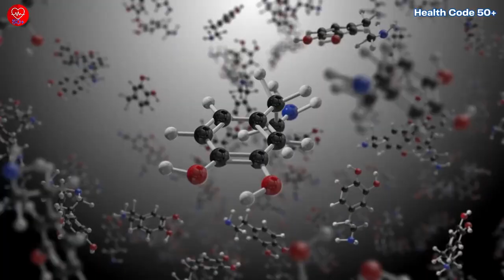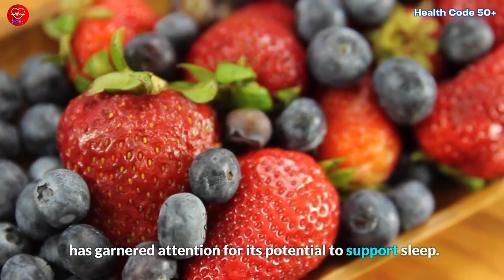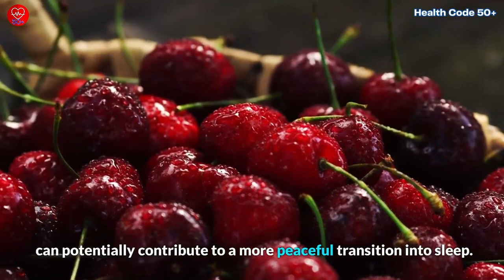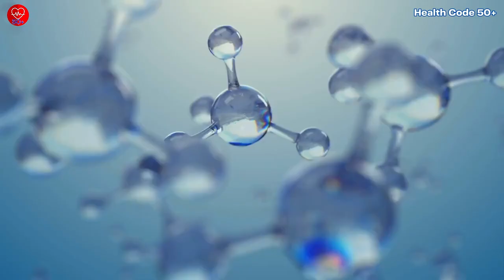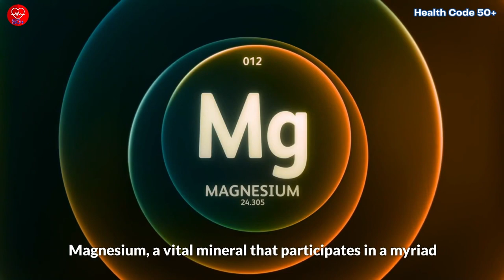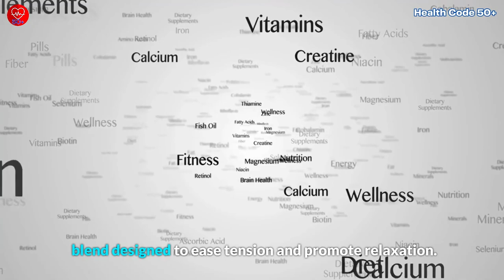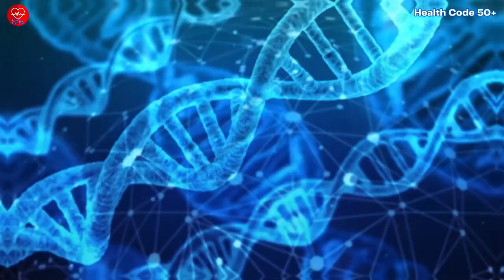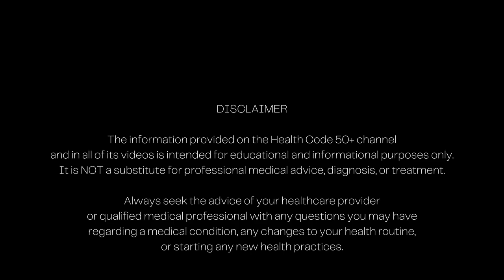Unlocking 5 Natural Sleep Secrets: Sleep Better Over 50 (Part2)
Struggling with sleep troubles after 50? Unlock the 5 natural sleep secrets to peaceful slumber with our part two video! Uncover the 5 natural drinks that can help you beat insomnia and sleep better as you age. Quality sleep is essential for your well-being, and these natural elixirs hold the key. Join us as we explore the magic of warm milk, golden milk (turmeric latte), tart cherry juice, decaffeinated green tea, and magnesium-infused elixirs – all backed by science. Learn the science behind these soothing sips and actionable steps to incorporate them into your routine. Say goodbye to sleepless nights and embrace the gift of rejuvenating slumber.